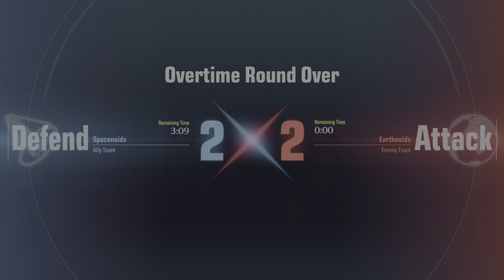GUNDAM EVOLUTION First Game